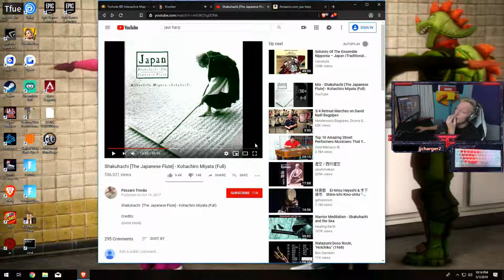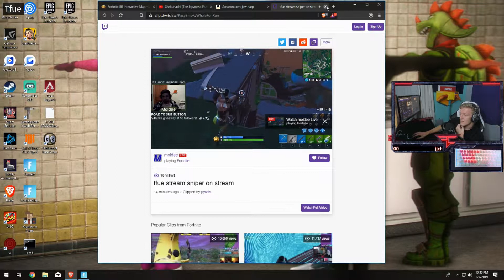Fortnite : DOC DONATES 5K TO ST JUDE